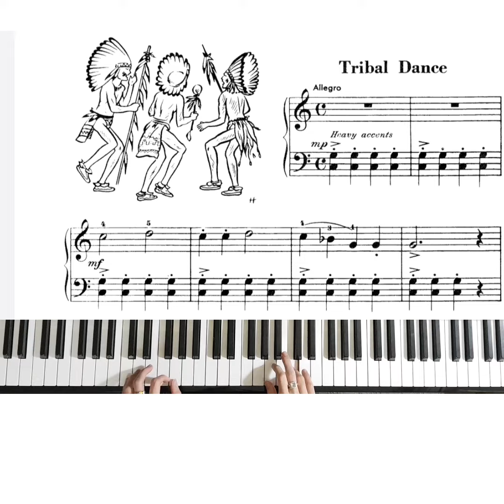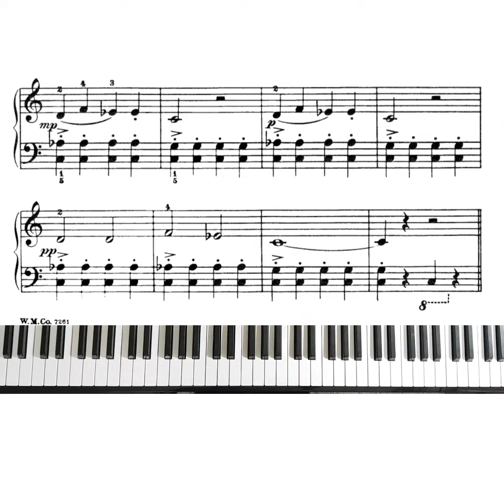John Thompson's Easiest Piano Course part three: Tribal Dance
Theo dõi Piano Tarot tại

☆ Vui lòng không reupload video của Piano Tarot